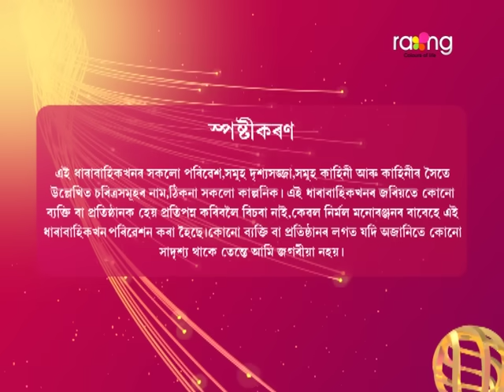Akashi Ganga - আকাশী গঙ্গা | 06th August 2024 | Ep No 92